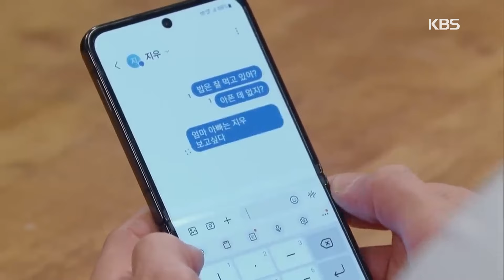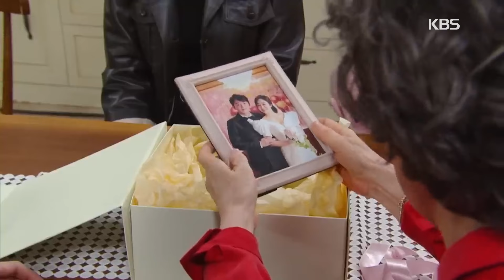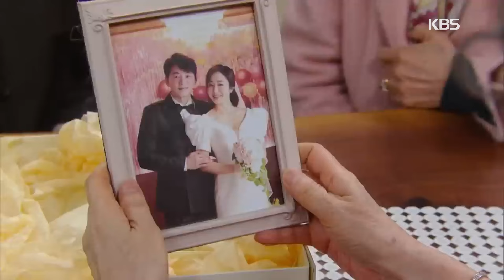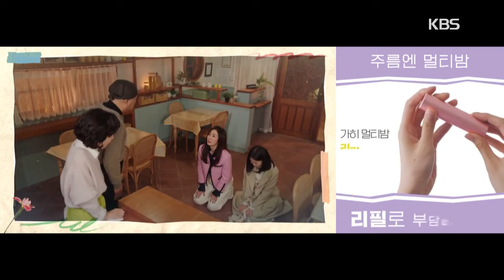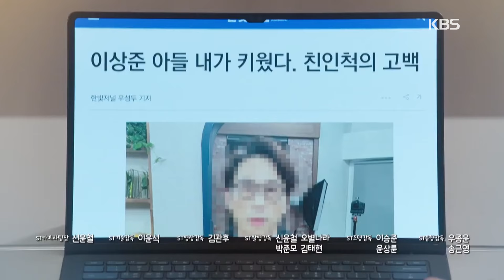[IND] Drama 'Three Bold Siblings (2022) Ep. 42 FULL | KBS WORLD TV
Drama keluarga tentang seorang putri sulung yang harus bertanggung jawab atas keluarganya sebagai anak tertua, dan seorang putra sulung yang harus menafkahi keluarganya sebagai bintang papan atas. Bersama-sama, mereka mencari kebahagiaan.